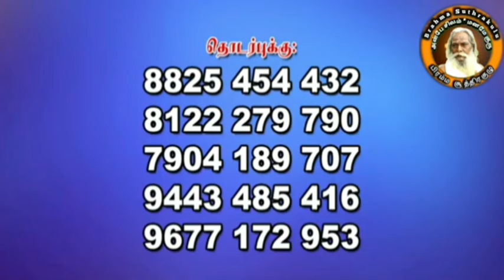கணவன்... மனைவி... இந்தப் பயிற்சியை சேர்ந்து செய்யவேண்டும்...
raja_yoga_patasalai
Polivakkam, Tirruvallur.

ராஜயோகப் பாடசாலை

பிரம்மஸ்ரீ நித்தியானந்தம் சுவாமிகளால் நடாத்தப்படும் ராஜயோகப் பாடசாலை, இந்தியாவின் தமிழ்நாட்டின் திருவள்ளூர் மாவட்டத்திலே போளிவாக்கம் என்ற ஊரில் அமைந்துள்ளது. ஆச்சிரமத்துடன் அமைந்த இப்பாடசாலை 2009ம் ஆண்டு முதல் இவ்விடத்தில் இயங்கி வருகிறது.

ஒவ்வொரு மாதமும் வரும் பௌர்ணமி தினத்தில் ஆன்மீக நாட்டம் கொண்டு தன்னைத் தேடி வரும் பக்தர்களின் ஆன்மீகம் சம்பந்தமான கேள்விகளுக்கு விளக்கங்கள் கொடுத்து அவர்களது ஆன்மீக அறியாமையைப் போக்கி அவர்களுக்கு உபதேசம் கொடுக்கிறார் பிரம்மஸ்ரீ நித்தியானந்தம் ஐயா அவர்கள்.

முருகன் ஆலயம்.

ஆச்சிரமத்துடன் இணைந்து “சண்முகநாயகன்” என்ற பெயர் கொண்ட முருகன் ஆலயமும் அமைந்துள்ளது.

குருவின் கனவில் அகத்திய மாமுனிவர் தோன்றி இவ்விடத்தில் முருகனுக்கு ஒரு ஆலயம் உருவாக்கு என்று கூறியதாகவும், அகத்திய முனிவரது வேண்டுகோளுக்கு இணங்க 2013 ஆம் ஆண்டு ஆச்சிரமத்தினுடன் இணைந்தவாறு முன்புறமாக முருகன் கோவில் அமைக்கப்பட்டு அங்கு எழுந்தருளியிருக்கும் முருகனுக்கு “சண்முகநாயகன்” எனப் பெயரிடப்பட்டுள்ளது. இக்கோயிலானது ஆச்சிரமத்துடன் இணைந்து இருந்தாலும் ஆச்சிரமம் பௌர்ணமி தவிர்த்து ஏனைய நாட்களில் பூட்டி இருக்கும். கோயில் எல்லா நாட்களும் திறந்திருக்கும். வேளாவேளைக்கு பூசைகளும் நடைபெறும். தினந்தோறும் அவ்வூர் மக்கள் வந்து வணங்குவர். அதுமட்டுமல்லாது திருமண நிட்சயதார்த்தம், திருமணம் போன்ற சுப காரியங்களும் இக்கோவிலில் நடைபெறும்.

இக்கோவிலில் வருடாவருடம் கந்தசஷ்டி பூசை மிகவும் சிறப்பாக நடைபெறும். அத்துடன் முருகனை வழிபடச் சிறந்த தினங்களான “தைப்பூசம்” மற்றும் “ஆடிக் கிருத்திகை” போன்ற புனித நாட்களும் வெகு விமரிசையாகக் கொண்டாடப் படுகிறது. இந்த நாட்களில் அங்கு வரும் அனைவருக்கும் முழுநாளும் அன்னதானம் வழங்கப்படுகிறது.

கோயிலில் மூலஸ்தானத்தில் முருகனும் வெளிப்பிரகாரத்தில் சிவன்-பார்வதி, மகாவிஷ்ணு-மகாலெட்சுமி, பிரம்மா-சரஸ்வதி ஆகியோர் தம்பதி சமேதராகவும் மற்றும் விநாயகரும், ஐயப்பனும் என பிரதிஷ்டை செய்யப்பட்டுள்ளனர். சிலைகள் மிகவும் அழகாகவும் நன்கு அலங்கரிக்கப்பட்டும் காணப்படுகிறது. மிகச்சிறிய கோவிலாக இருந்தாலும் விதிமுறைப்படி மிகவும் அழகான கோபுரத்துடன் புனரமைக்கப் பட்டுள்ளது. பௌர்ணமி நாட்களில் எமது குரு பிரம்மஸ்ரீ நித்தியானந்தம் சுவாமிகள் முருகன் சந்நிதியில் அமர்ந்திருந்துதான் பக்தர்களுக்கும் சீடர்களுக்கும் ஆன்மீக விளக்கங்கள் வழங்குவார்.

எமது ஆலயங்களின் அமைப்பு முறையில் ஓர் அற்புதமான தத்துவம் அடங்கியுள்ளது.

கோ+இல் = கோயில் எனப்படும்.  ‘கோ’ என்றால் இறைவன். இல் என்றால் இல்லம் அல்லது இருப்பிடம் ஆகும் கோயில் என்பது இறைவனின் இருப்பிடம் எனப் பொருள்படும். ஆ + லயம் = ஆலயம். இங்கு ‘ஆ’ ஆன்மா எனவும் “லயம்” என்பது இணையுமிடம் அல்லது சேருமிடம் எனவும் பொருள்படுகிறது. ஆன்மா இறைவனுடன் கலக்குமிடம் ஆலயம்.

இதனை திருமூலர் திருமந்திரத்தில் பின்வருமாறு விளக்கியுள்ளார்.

உள்ளம் பெருங்கோயில், ஊன் உடம்பு ஆலயம்,
வள்ளல் பிரானார்க்கு வாய் கோபுர வாசல்,
தெள்ளத் தெளிந்தார்க்குச் சீவன் சிவலிங்கம்
கள்ளப் புலன் ஐந்தும் காளா மணிவிளக்கு

எமது உள்ளம் அதாவது மனம் இறைவன் வாழும் ஒரு பெரிய கோயிலாகும். உடலின் ஒவ்வொரு அங்கமும் ஆலயத்தில் ஒவ்வொரு பகுதியுடனும் ஒப்பிடப்படுகிறது. கோபுர வாசல் நம்முடைய வாய். எமது ஆன்மா இதற்குள் குடி கொண்டிருக்கும் கடவுள். தெள்ளத் தெளிந்தார்க்கு – தன்னை அறிந்து தனது புலன்களைக் கட்டுப்படுத்தி உள்முகத்தேடலில் தெளிந்தோர்க்கு ஆத்மாவே சிவலிங்கம் என்று உணரப்படும். கோவிலில் எரியும் ஐந்து விளக்குகள் நம்முடைய ஐம்புலன்களைக் குறிக்கின்றது. எளிதில் தீய வழிகளில் செல்லக்கூடியவை என்பதால் கள்ளப் புலன்கள் எனக் குறிப்பிடப்படுகிறது. அதாவது உடலே கோயில் என்றார் திருமூலர்.

சாமியார்களால் உங்கள் பிரச்சினைகளை தீர்க்க முடியும்
யார்_அசைவம் உண்ணக்கூடாது ???
1_வருடத்திற்கு_முன்னரே_நான்_இதை _கூறிவிட்டேன்
சர்க்கரை நோய் வர இதுதான் காரணம்
இளம்வயதில்_மரணம்_ஏன் ??? தப்பிக்க வழி உண்டா ???
இறந்தவர் வீட்டில் உணவு சாப்பிடலாமா ???
கஷ்டமே இல்லாமல் சந்தோஷமாக வாழ்வது எப்படி !!!
மனைவியை தாய்போல் எப்பொழுது நினைக்க முடியும் !!!
ஒன்றை பிடித்தவருக்கு உண்மை வசப்படும்
எந்தக் கோயிலுக்குச் சென்றால் நீங்கள் நினைத்தது நடக்கும்
நீங்கள் அனுபவிக்கும் நோய்க்கு காரணம் இறைவனா ???
உங்கள் படிப்பு எதற்கு உதவும் ???
நீங்கள் கும்பிடும் கடவுளைப் படைத்தது யார் ???
மனம் சொல்வதைக் கேட்கலாமா அல்லது கேட்கக்கூடாதா ???
Must Watch | Brahma Suthrakulu | Tamil
கணவன்-மனைவிக்கிடையே நம்பிக்கை இல்லையென்றால் என்னநடக்கும்
நீ குருடனுக்கு சமம்
உன் கஷ்டத்திற்கு யார் காரணம்??
நான் பேசினால் சிலருக்குப் பிடிப்பதில்லை
ஆடம்பரத்தை விரும்பும் மக்கள்
வாழ்க்கைக்கு திருமணம் அவசியமா
என் மரணம் எப்படி இருக்கும்
எது மெய் எது பொய்
நீங்கள் செய்யும் பாவங்களுக்கு என்ன தண்டனை தெரியுமா
கடவுளுக்கும் வாகனத்திற்கும் என்ன சம்பந்தம்